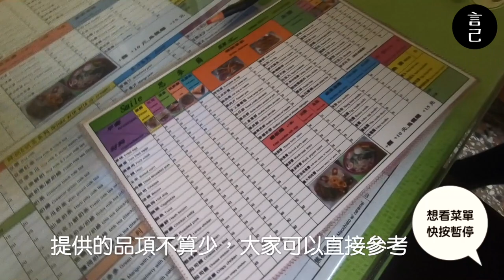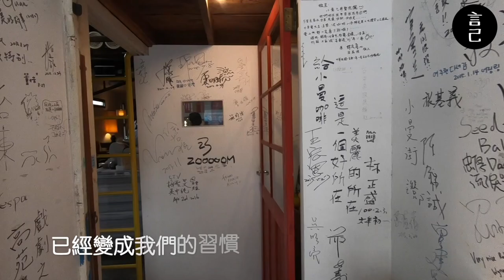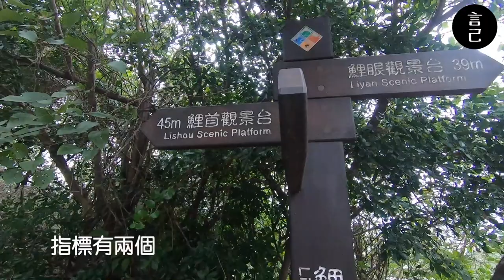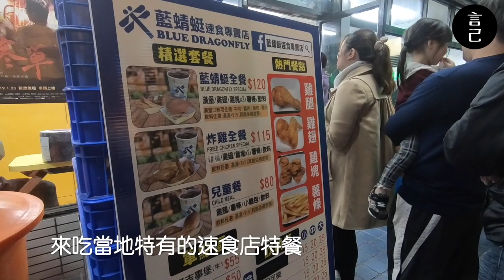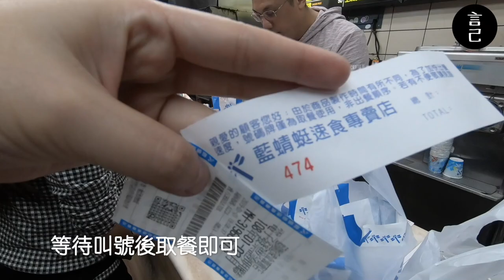【Vlog】來台東追第一道日出！(台東、都蘭、台東旅遊、日出、台東日出、榕樹下米苔目、阿水伯魯肉飯、鯉魚山、廣東路蔥油餅)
新年的第一天，
來到東台灣看日出迎新年！

我們選擇到台東都蘭鼻，作為我們2019年第一個開場的地方，到底有沒有順利看到日出呢？而都蘭鼻的日出美景又如何呢？就快跟著我們的影片一起去旅行吧！

第二天的行程，還同場加映台東市區的散步之旅，快一起來看看！

/ 行程安排 -- 窮遊女子-跟著直覺去旅行、言己，日常生活